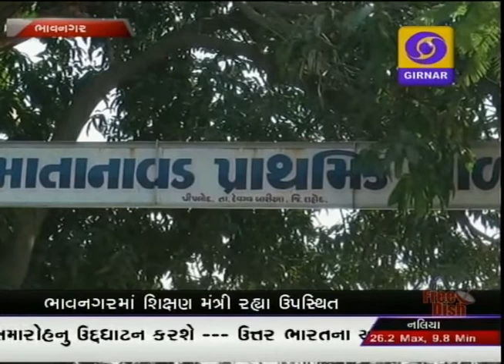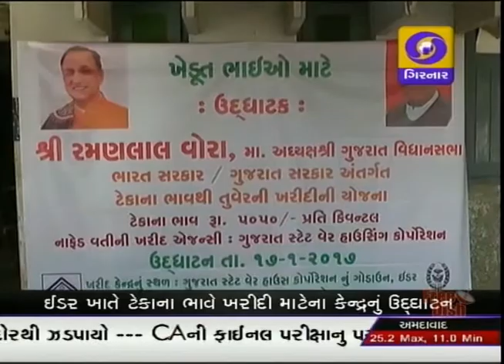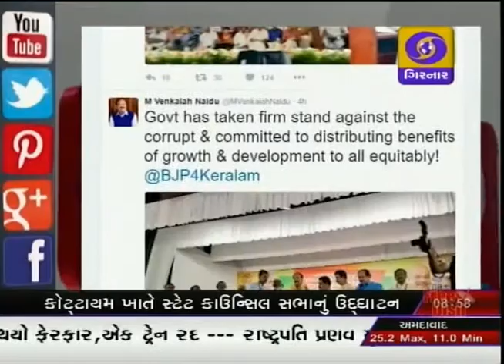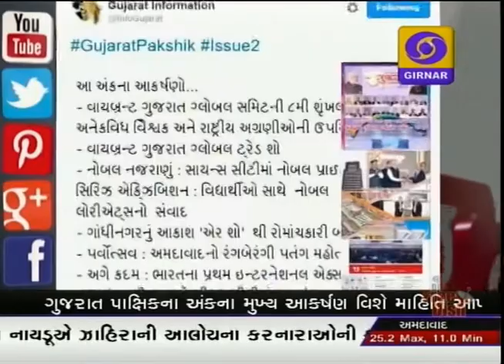GUJARATI NEWS ON DD GIRNAR 8.30 PM , DATE - 18-01-2017